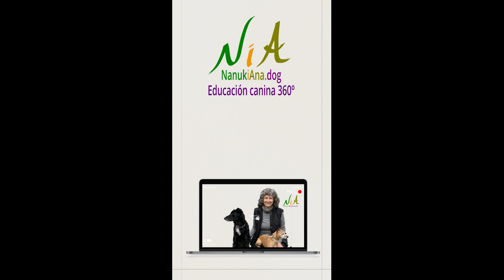Bichón Maltés características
Cómo es, dos historias reales sobre él y lo que NO tienes que hacer .

Apúntate gratis al Aula Virtual de Nanukiana desde la web:
y antes de que salga el curso de forma oficial: LA MEJOR VERSIÓN DE TU PERRO podrás tener acceso a él y otras ventajas muy interesantes

Únete a la comunidad Nanukiana en Telegram, recibirás puntualmente actualizaciones de todo lo que hacemos

    links.nanukiana.dog

Nota Legal: Tu eres el responsable  de tu perro y del uso que haces de las herramientas u orientaciones, si tienes dudas contacta siempre a un profesional. La seguridad siempre por encima de todo.